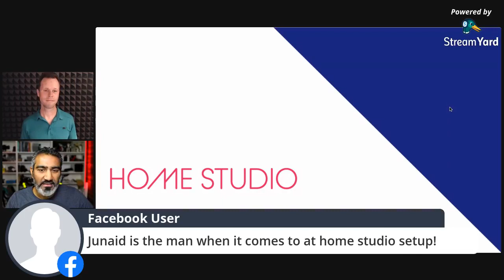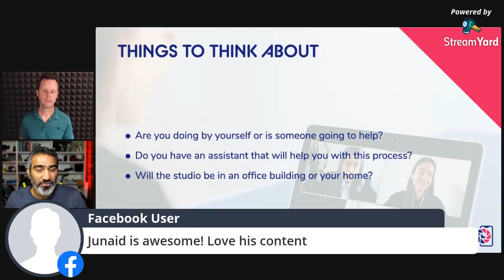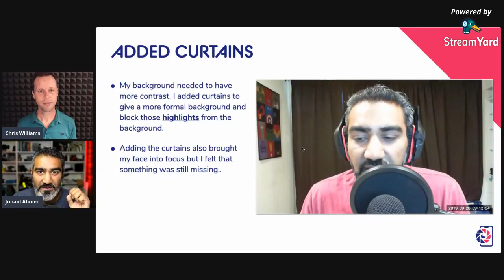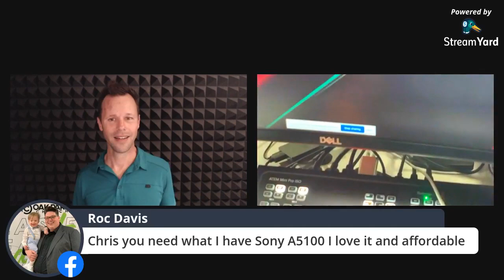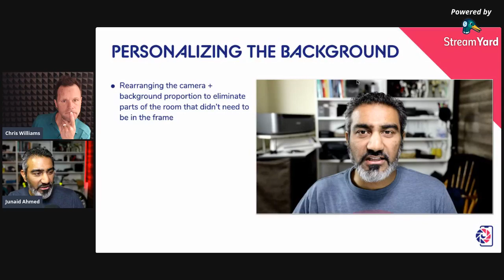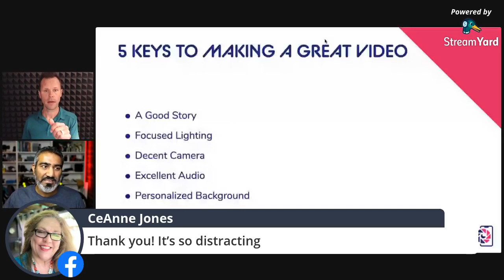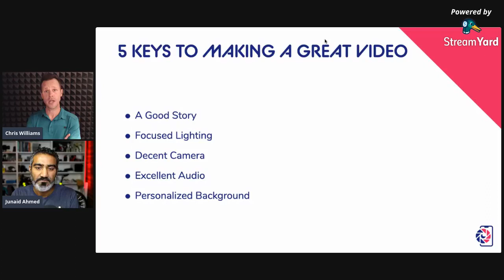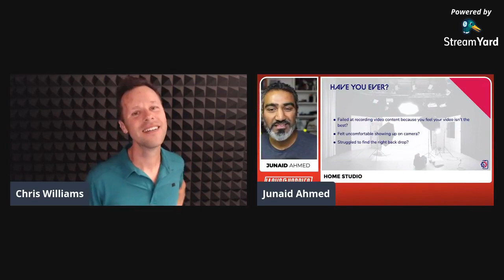How To Create a Friction-Free Film Environment with Junaid Ahmed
Studio Set-up
Audio system
Lighting types
Camera choices